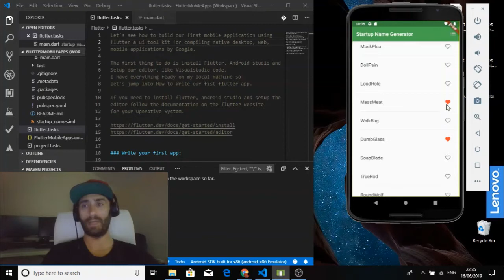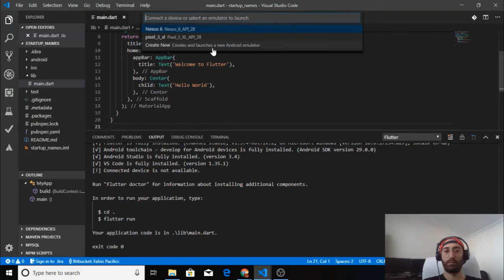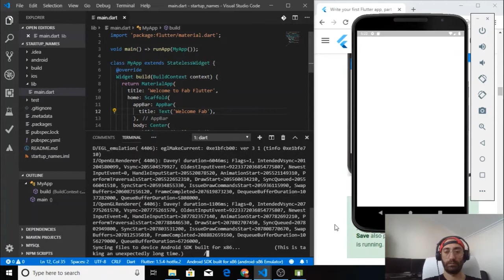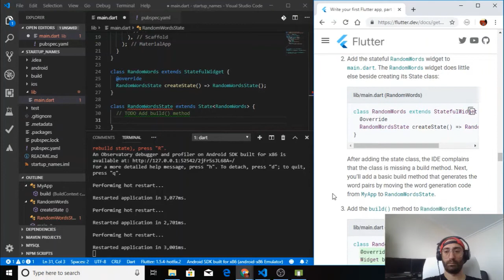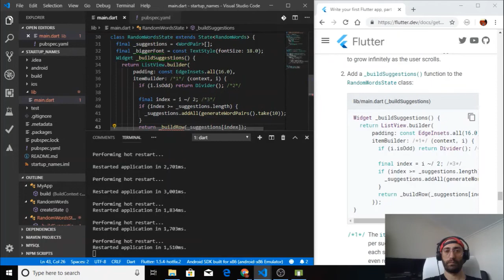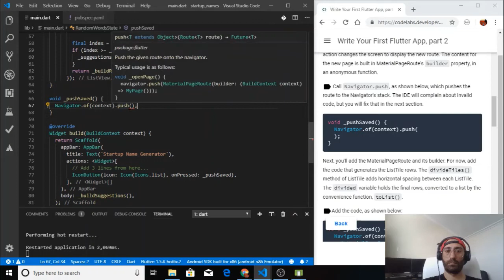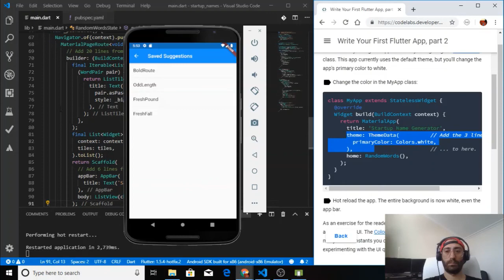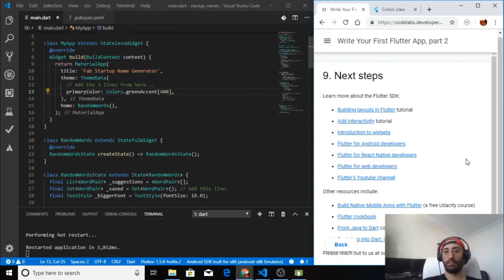How to develop a Mobile Application using Flutter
Let's see how to build our first mobile application using flutter, the UI tool kit for compiling native desktop, web, mobile applications developed by Google.